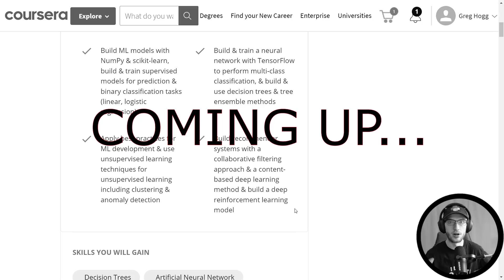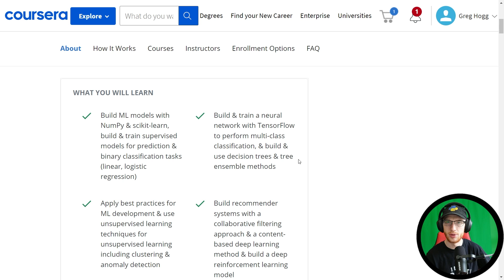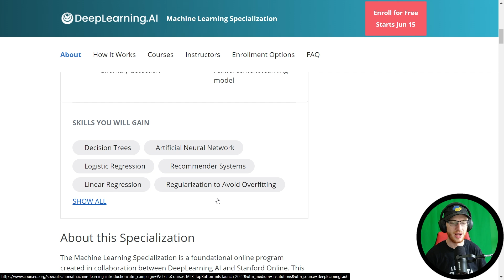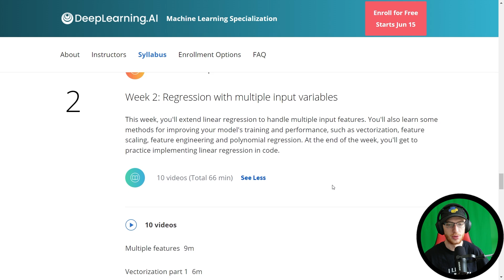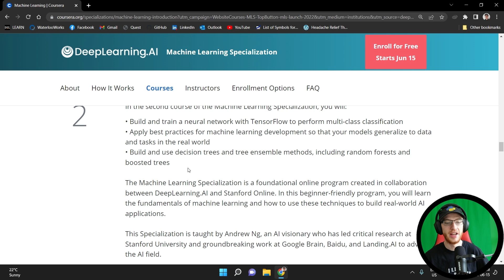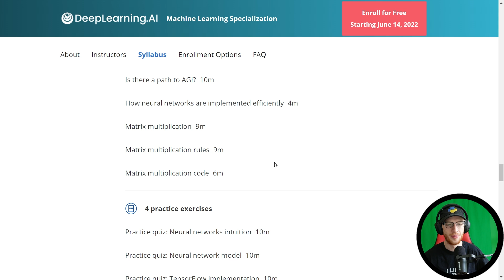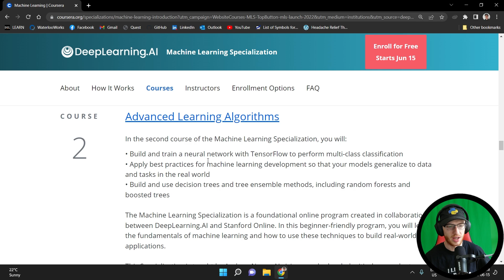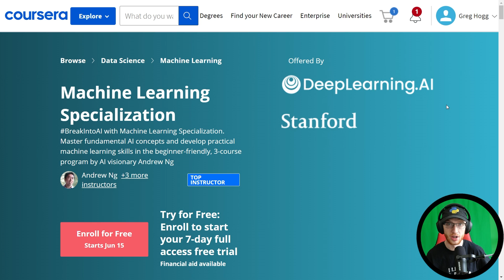Andrew Ng's New Machine Learning Specialization is Out!!!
Offered jointly by Coursera, DeepLearning.AI, Stanford University, and the LEGENDARY Andrew Ng, the famous Machine Learning Course by Stanford has officially been updated: in Python!

Full Disclosure:
I strongly believe in the material provided; I only recommend what I truly think is great. If you do choose to make purchases through these links; thank you for supporting the channel, it helps me make more free content like this!